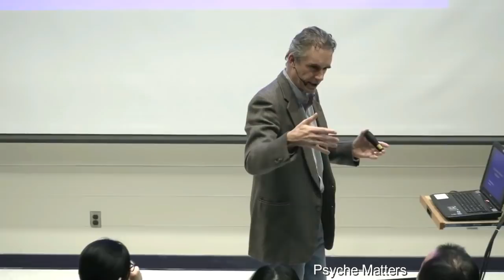Why You are Not Suffering Alone - Prof. Jordan Peterson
Psychology professor and clinical psychologist Jordan B. Peterson discusses a common misconception among people who suffer depression or anxiety.

This clip is only a small excerpt of Jordan Peterson’s lecture “2017 Personality 11: Existentialism: Nietzsche Dostoevsky & Kierkegaard” held at the University of Toronto.

You may also be interested to know that Jordan B. Peterson's book “12 Rules for Life: An Antidote to Chaos” is finally available. You can find it here:

Don't miss out on his best selling first book “Maps of Meaning: The Architecture of Belief” which much of his lecture material is based on:

for categorized clips and more Jordan B. Peterson related content!